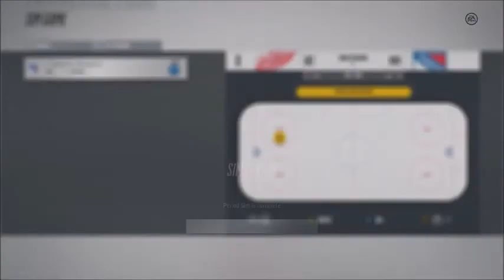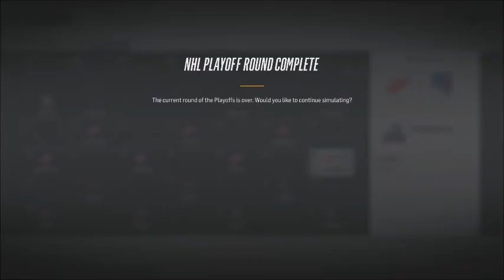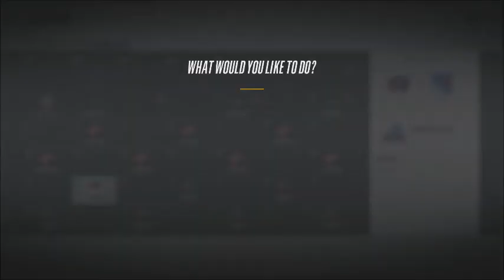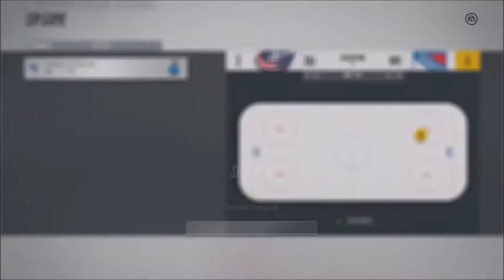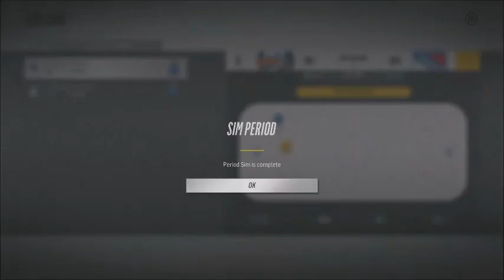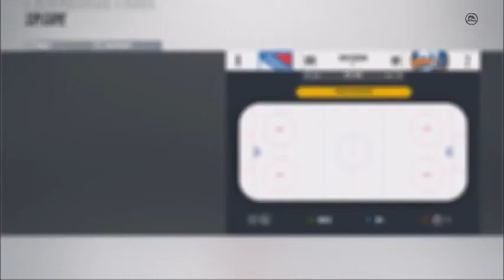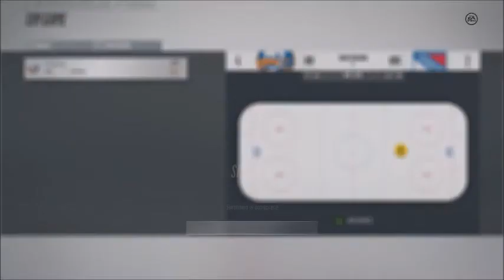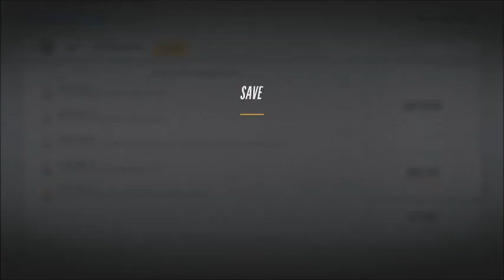NHL 18 NEW YORK RANGERS FRANCHISE EPISODE 19: A SURPRISING PLAYOFF RUN!!